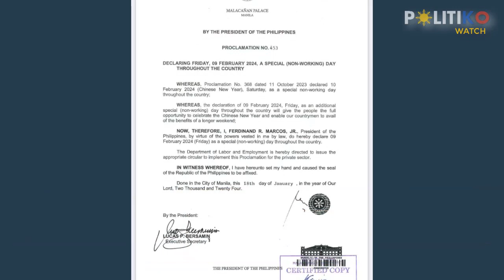Walang pasok! Palace declares Feb. 9 as special holiday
Filipinos get to have a long weekend with the Palace declaring Feb. 9 as a special non-working holiday.